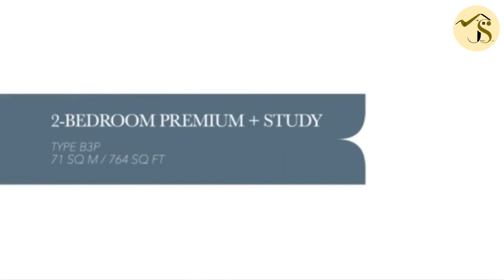Whistler Grand - 2Bedroom Premium + Flexi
Whistler Grand

Developer: CDL
Expected TOP: Apr 2023
Address: 105-109 West Coast Vale
District: District 05
Tenure: 99 leasehold

Total units: 716 units + 2 shops

Unit Type:
1 bedroom: 517sqft
1+Study: 506sqft to 614sqft
2bedroom: 614sqft
4bedroom: 1,281sqft
5bedroom: 1,442sqft
5bedroom Flexi Penthouse: 2,217sqft to 2,422sqft

The twin 36-storey blocks soar high above lush landscaping, resort facilities with plenty of water features and vistas of the nearby reservoir and distant Bukit Timah Hill. The unblocked orientation especially on the sky garden surrounds residents with the whistling of wind.

It is a sensory experience akin to resort town of Whistler, venue of the 2010 Winter Olympics.

For an exclusive viewing of Whistler Grand or to get more details about this project:

Call/sms/Whatapps us:
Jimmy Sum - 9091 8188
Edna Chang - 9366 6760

My Other Resales Listing
HDB

Private Properties